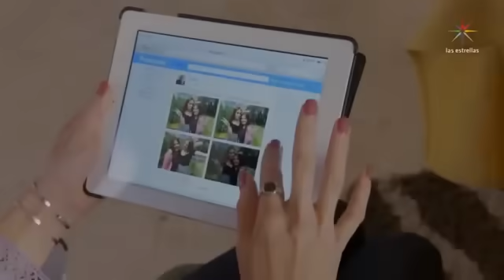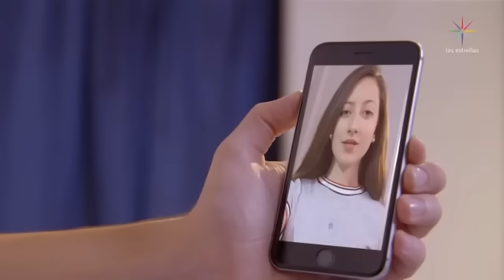La Rosa de Guadalupe 2018 Promesa De Amar A Una Madre Parte 1-2 Capitulo Completo